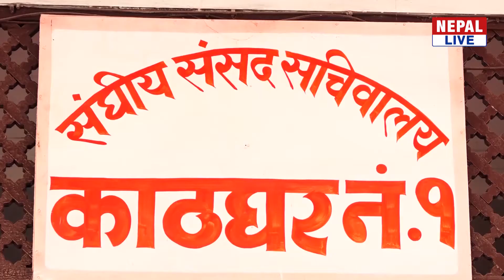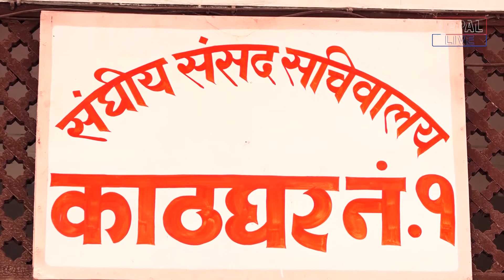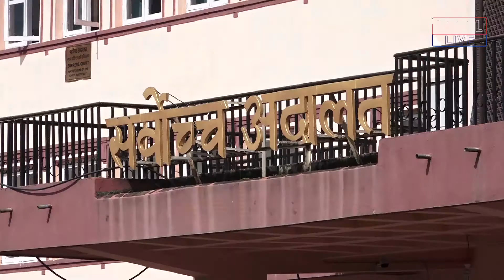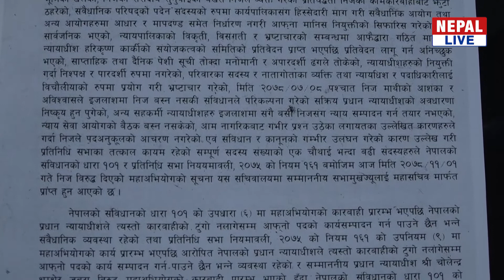प्रधानन्यायाधीश राणाविरुद्ध महाभियोग दर्ता र त्यसपछिको तरंग